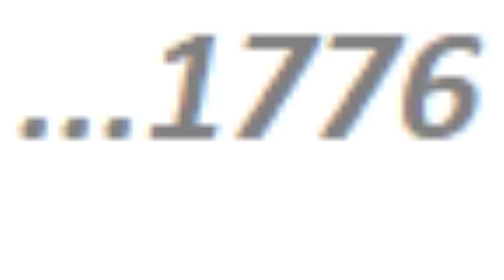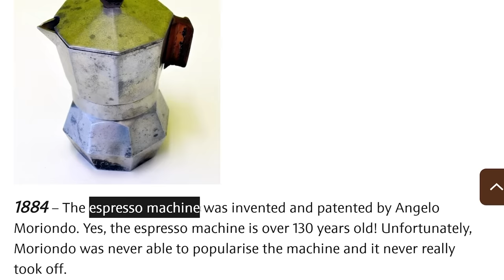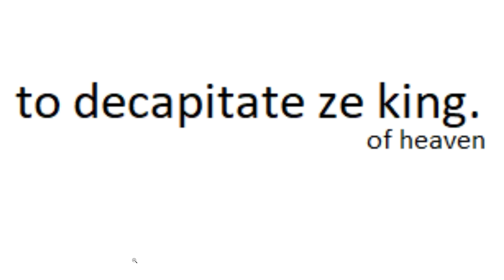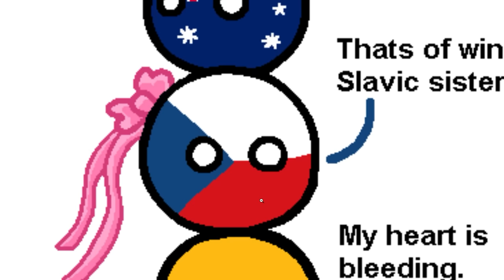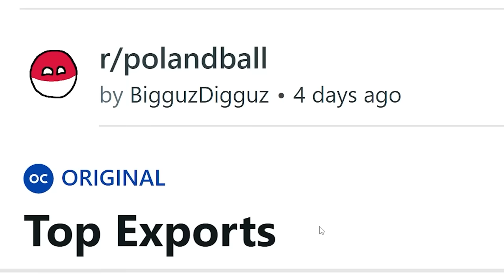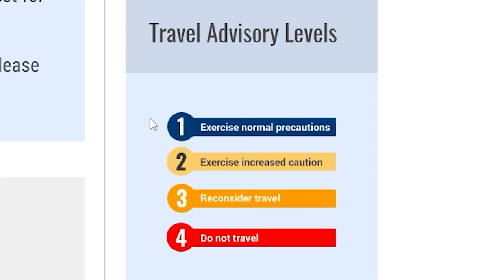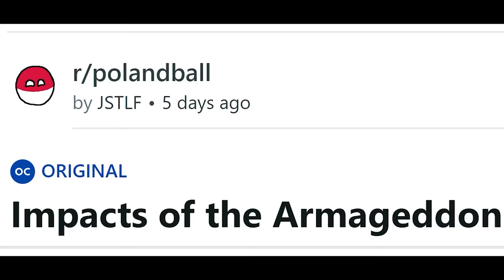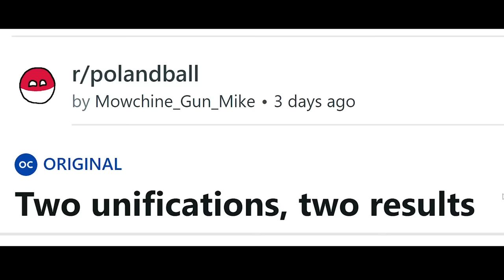It's harder than it looks... (Countryballs)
20 Dollars is a lot Drew!
aPhatNarwhal
Asher200
Bryton Is The Best
Carmel Saida
GoodOldRyah
IAmTheKidnapperAndiHaveMovedDrewToAPatagonianVillage
Jack Traven's annoying friend
KirinoIsBestGirl
LuxembourgLover
ortin 5610
Drew Durnil is colorblind
Phresh Animations
Robert Elonich
RyeThePie
The Polish-Lithuanian Commonwealth
TheGreatRalphy
Twickenhamster
why am I doing this
ZaneyBoi
Why.did.the.real.Drew.pay.his.imposter.$20
Astrakonix
Diary of a Wimpy Kid The Catfish
Jason Ticus
Ivan Lima